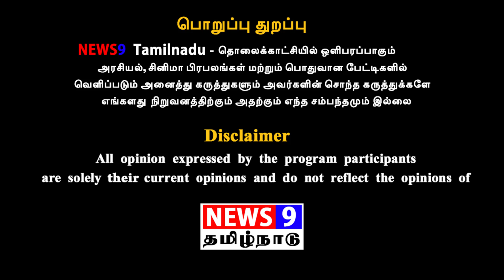சிம்பு இன்னும் திருந்தவே இல்லையா யார் சொன்னது? - Producer K.Rajan Exclusive | NEWS 9 TAMILNADU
சிம்பு இன்னும் திருந்தவே இல்லையா யார் சொன்னது?